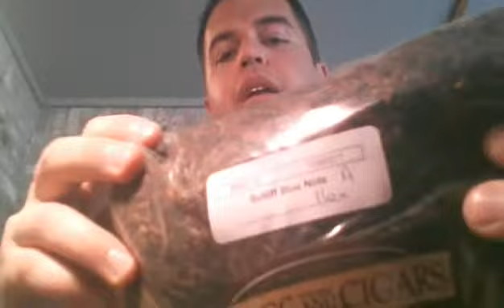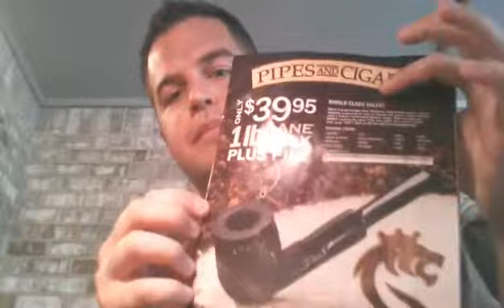First box opening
came in. If you have had any of these let me know what you think.